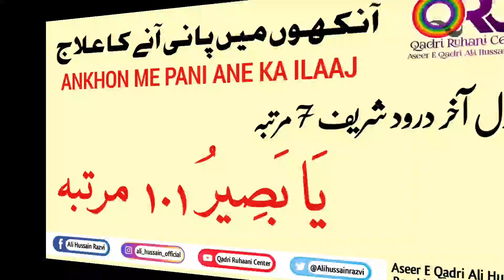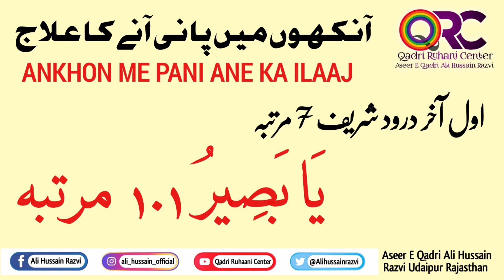ANKHON ME PANI ANE KA ILAAJ | आखों में पानी आने का ईलाज | Aseer E Qadri Ali Hussain Razvi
Sawab Ki Niyat Se Share Kare Or Amal Kre